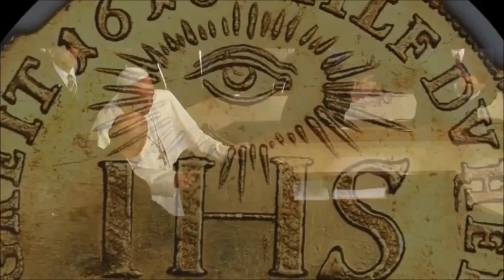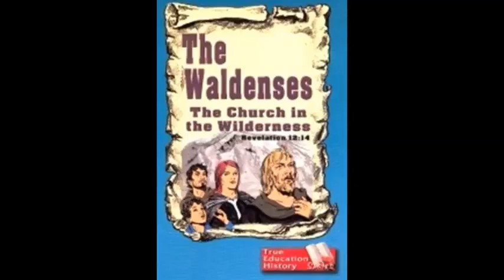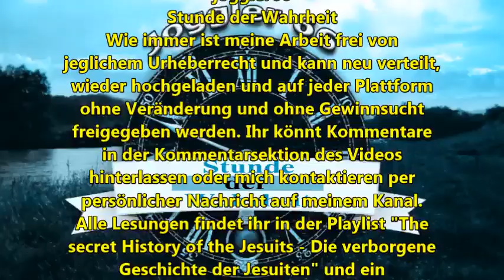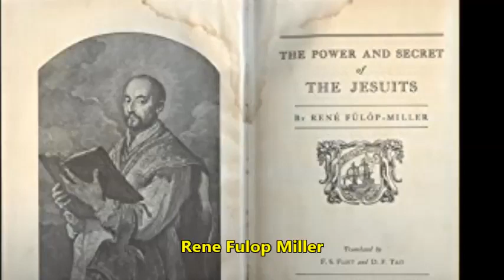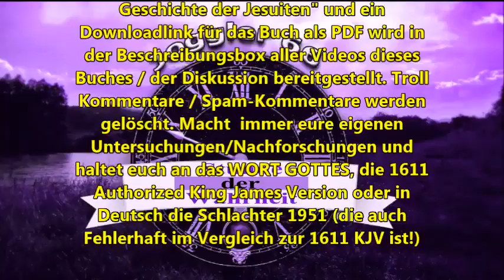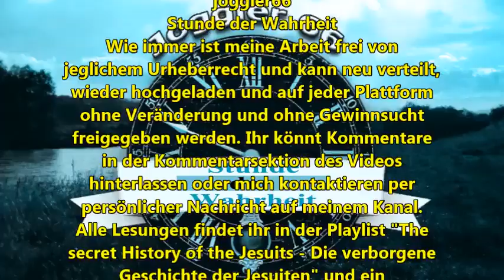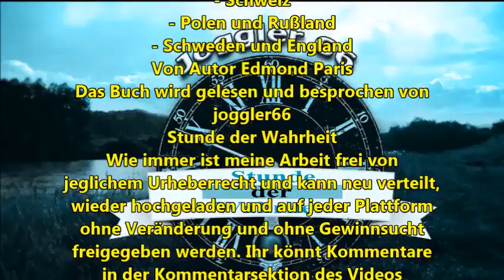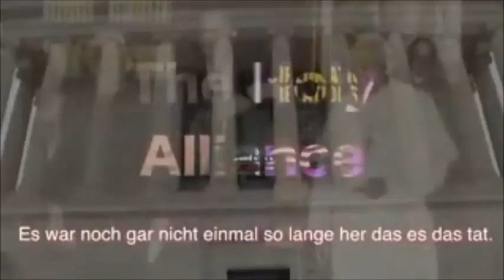Die Jesuiten in Europa während des 16 und 17 Jahrhunderts, Gastbeitrag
denn  die Dunkeln, denn die sehen wir nicht,  die under cover pressure group, die Jesuiten, im weltpolitischen Getriebe  der Neuzeit.